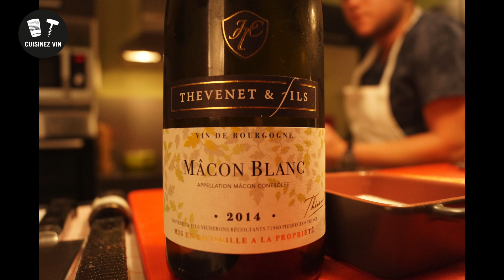Mâcon blanc sur Saint Jacques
Sublimez vos plats grâce à une sélection de vins fins accordés à une recette expliqué par Valentin BOUCHER, cuisinier d'étoilé.